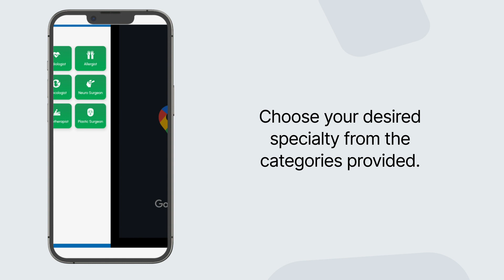Salaam app Find Nearby Doctors Journey